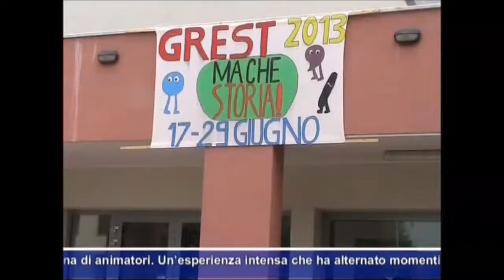Grest ad Arino nel comune di Dolo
130 ragazzi e 30 animatori per il Grest di Arino frazione del comune di Dolo.